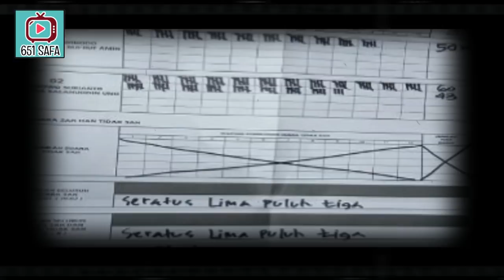KIAN RAMAI ! TELOR1S ,TEROR1S, TOLOLIS APA ITU ? ULAMATOLAKOBOR 2019PRABOWOPRESIDEN !